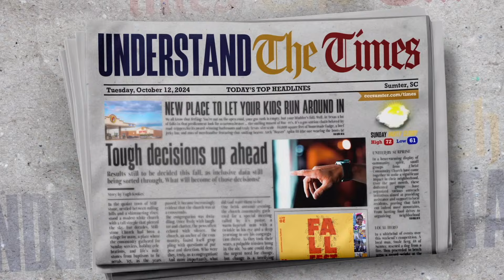CCC Sumter October 27 Message Only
CCC Sumter October 27
Current Series "Understand The Times" Week 3
Mark Yoder

New to CCC?
Would you like to talk with someone or need prayer?